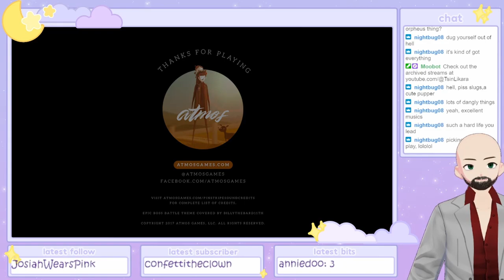Balloon Dad Best Dad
I stream live on Mondays, Wednesdays, and Fridays at 7pm CDT, and Sundays at 11am CDT.